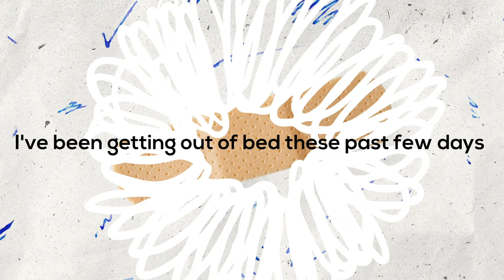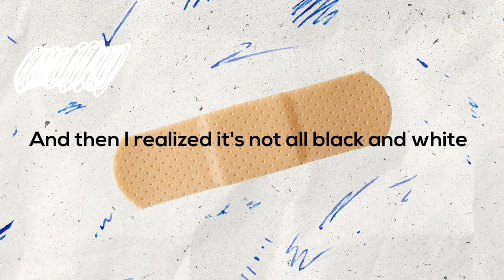Halvorsen - Band-Aid [NCS Release]